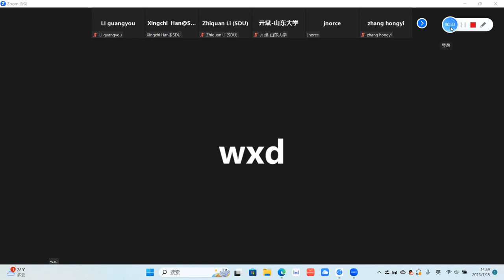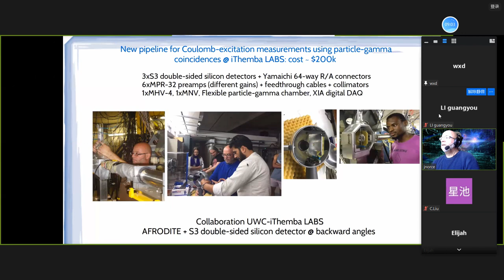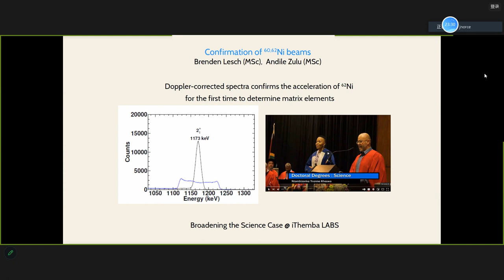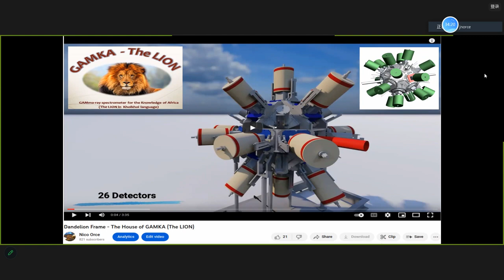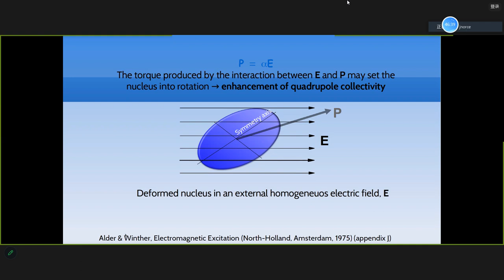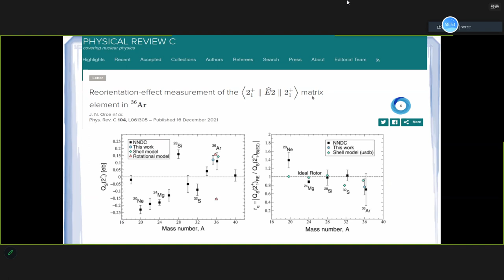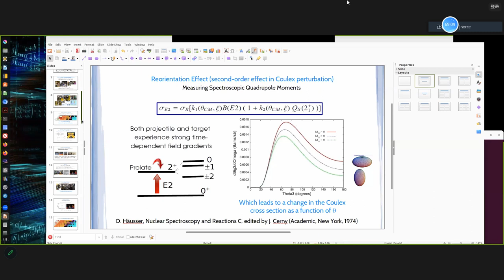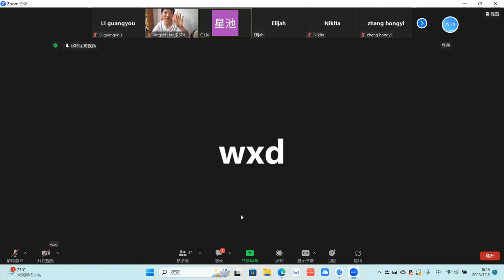Building a Coulomb-excitation program from scratch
From developing new beams through sandwich molecules, acquiring electronics and silicon detectors to perform particle-gamma coincidence measurements, performing GEANT simulations to improve linearity and calibrations, developing new sorting codes maximizing Doppler correction, designing and setting up Coulomb-excitation experiments and analysis,  building new gamma-ray spectrometers   and modern nuclear physics laboratories,  determining transitional and diagonal electric quadrupole matrix elements: the overlap between nuclear wave functions, publishing papers in top journals, and how we keep working hard to achieve our goals. This is the big picture, the beautiful story of how we built Science in South Africa, as presented to our colleagues in China during this online seminar. Thanks Chen Liu and Shandong University for the invitation!